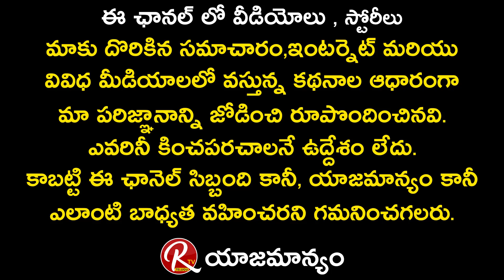Bigg Boss 5 Telugu Winner Public Talk | Shanmukh | VJ Sunny